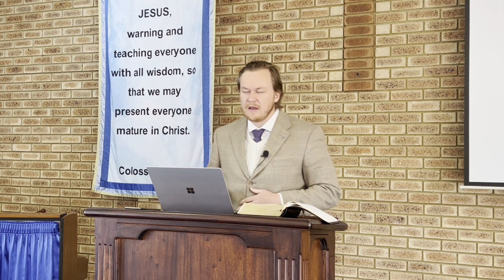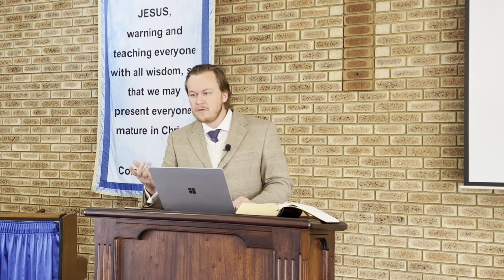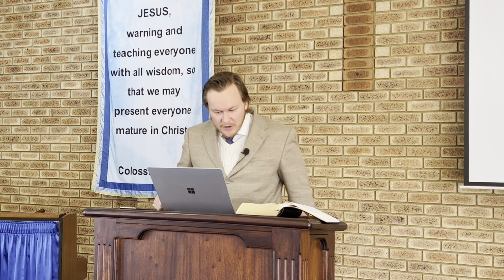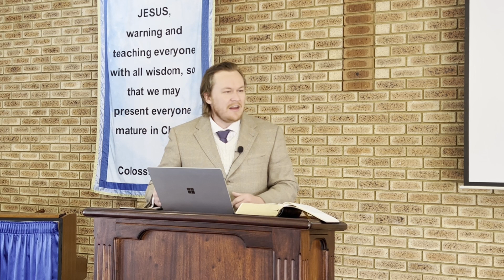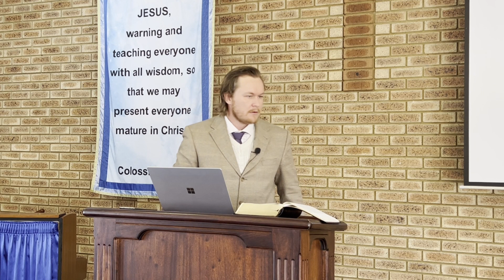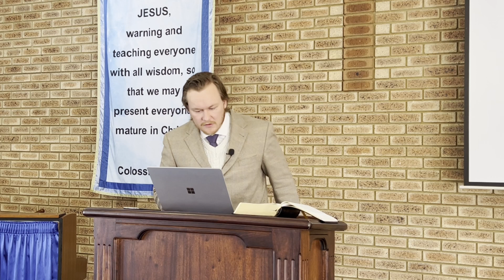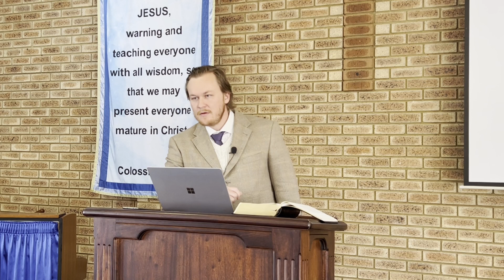The “if-then” of Devotion (Exodus 23:20-33)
Sermon | Exodus 23:20-33 | Sunday Morning Service, August 7, 2022

Preacher: Rocky Stevenson